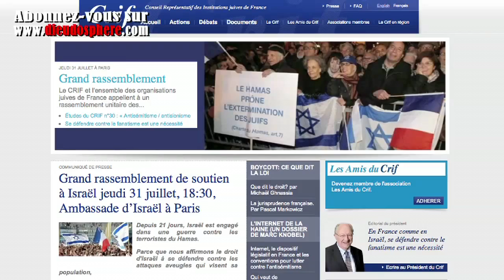#42 Dieudonne, Marine Le Pen et la LDJ